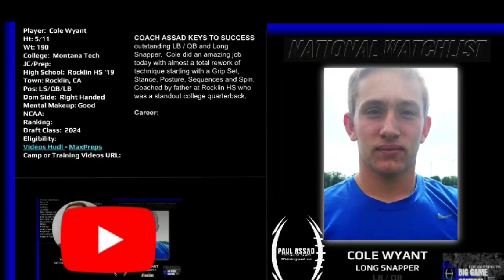Cole Wyant, Montana Tech LS/LB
COLE WYANT, MONTANA TECH LS
The former Rocklin standout LB/LS is looking sharp after redshirting his freshmen year at Montana Tech with his brother who plays QB.

Here he is working on alignment and finer point from 10 yds with Coach Assad in Sacramento, CA
 It all begins with Registration!